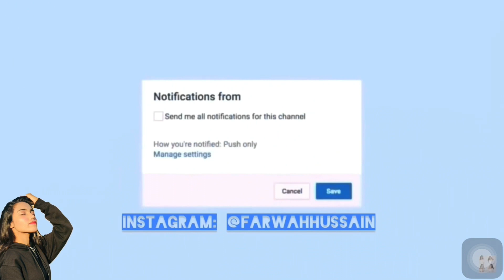Back To Karachi | First Viva 😰